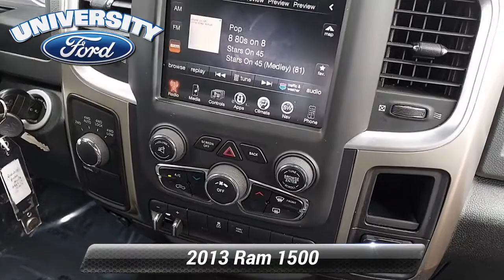Used 2013 Ram 1500 Big Horn, Durham, NC B38970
Offering this 2013 Ram 1500 Black Gold Pearlcoat Big Horn with the following options:HEATED SEATS **, NAVIGATION **, BLUETOOTH / HANDS FREE CELL PHONE **, REAR VIEW CAMERA **, PREMIUM WHEELS **, PREMIUM PACKAGE **, REAR CLIMATE PACKAGE **, FACTORY MANTENANCE UP TO DATE **, LOCAL TRADE **, EXTENDED SERVICE CONTRACT AVAILABLE **, 4WD **, GOOD BRAKES**, 115V Auxiliary Power Outlet, 20"x 8"Chrome Clad Aluminum Wheels, 5.0"Touch Screen Display, Big Horn Regional Package, Bighorn Badge, Bright/Bright Billets Grille, Charge Only Remote USB Port, Class IV Receiver Hitch, Delay-off headlights, Electroluminescent Instrument Cluster, Fog Lamps, Front Center Seat Cushion Storage, Fully automatic headlights, GPS Antenna Input, Leather Wrapped Steering Wheel, Media Hub (USB, AUX), Navigation System, Panic alarm, Power 10-Way Driver Seat, Power Lumbar Adjust, Premium Cloth 40/20/40 Bench Seat, Quick Order Package 25Z Big Horn (DISC), Radio: Uconnect 5.0 AM/FM/BT, Rear 60/40 Split Folding Seat, Rear View Mirror w/Microphone, Speed control, Steering Wheel Mounted Audio Controls, Uconnect Voice Command w/Bluetooth.CARFAX One-Owner.Clean CARFAX.Here at University Ford we offer Market Based Pricing. What that means for you: 1. Hassle-Free Experience 2. Faster Buying Process 3. Confidence in Not Overpaying and 4. We do the Research for you.

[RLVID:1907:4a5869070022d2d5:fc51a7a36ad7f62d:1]